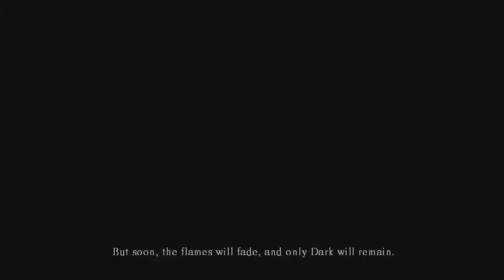Prepare To Derp - Dark Souls: Virgin Playthrough - Part 1 w/ Aimless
Hardleg takes on Dark Souls for the first time, in what would be a blind run if not for his trusted seeing-eye dog/co-host Aimless James, who guides him somewhat helpfully.  Prepare to Derp.